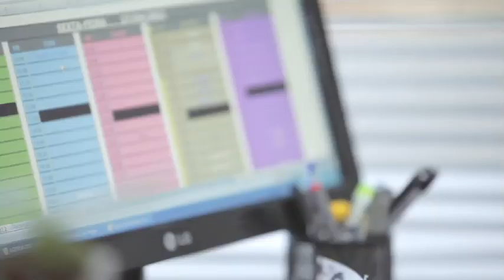Campanha Sim eu Sei 2012 - 03 - Versão Estendida